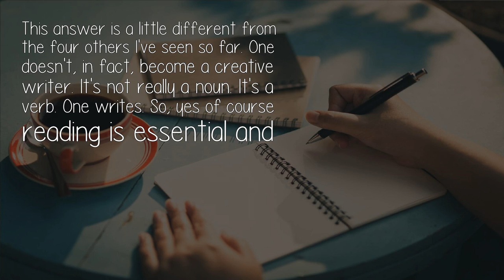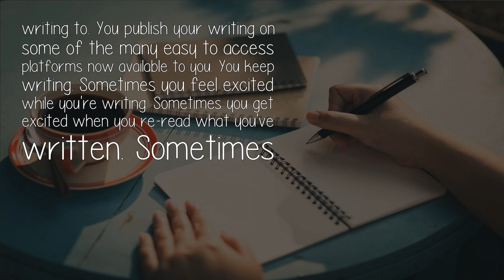What Should Be The First Step To Become A Creative Writer Or A Novel Writer?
This answer is a little different from the four others I've seen so far. One doesn't, in fact, become a creative writer. It's not really a noun. It's a verb. One writes. So, yes of course reading is essential and